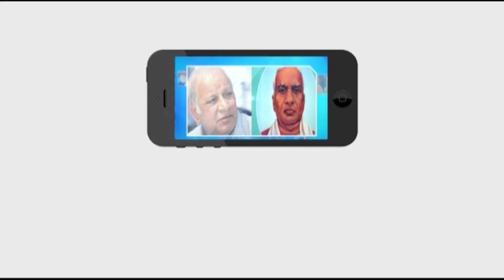కరోనా వ్యాక్సిన్‌ డ్రై రన్‌ || Masterkey tv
Category